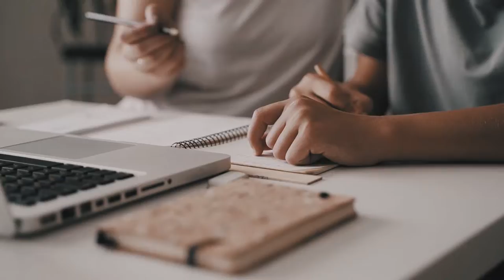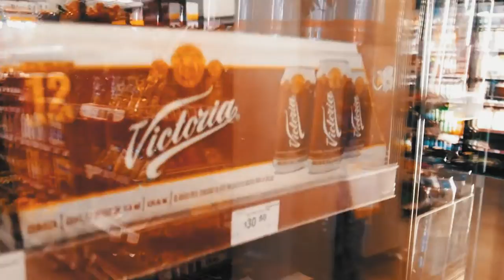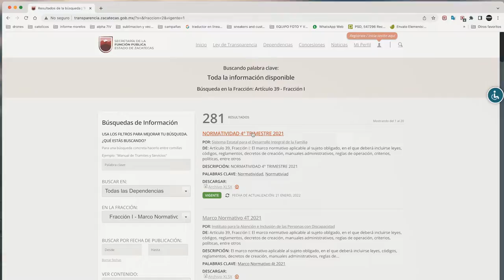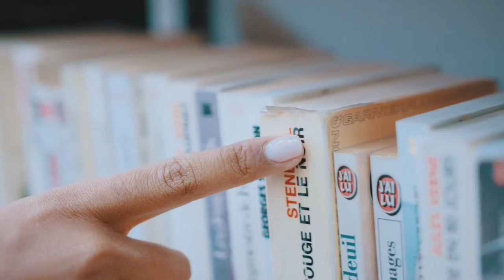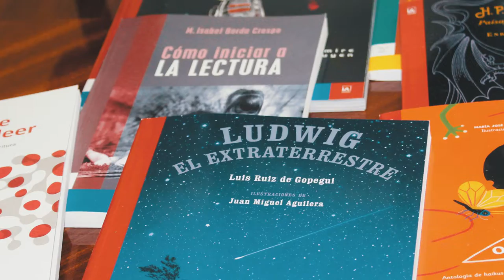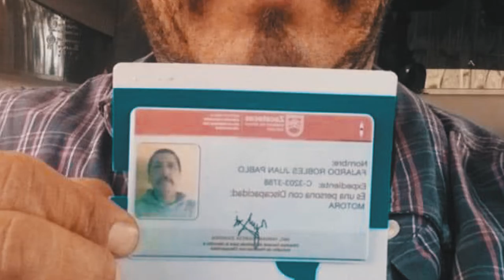1er. Informe de Gobierno C. Margarita Robles De Santiago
1er. Informe de Gobierno C. Margarita Robles De Santiago
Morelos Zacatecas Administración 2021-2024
Septiembre 2022
Jia Liviere Foto & Video Profesional
Zacatecas, MX